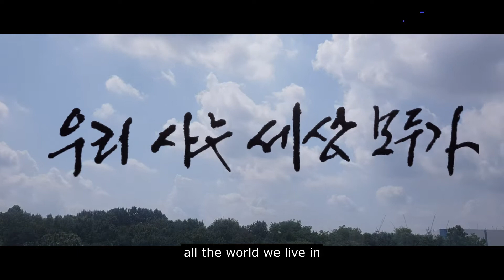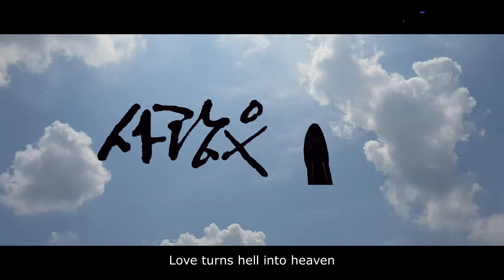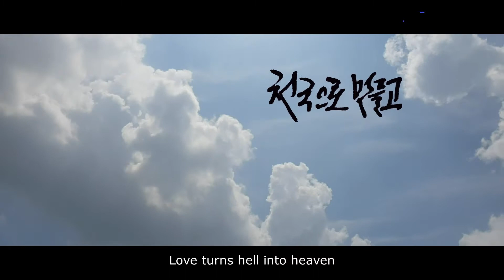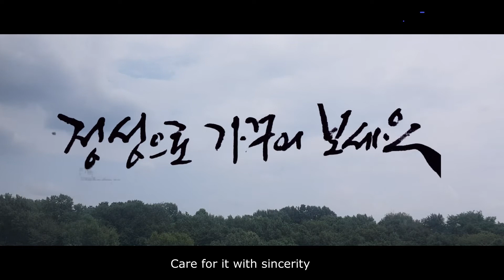나의 인생을 바꾸고 싶을땐 하루 10분 글씨쓰며 명상하기 사랑의 눈을 뜨세요 asmr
사랑의 마음으로(이슬기)

사랑의 마음으로 세상을 보면

우리 사는 세상 모두가 사랑으로 가득차고

사랑의 마음으로 사람들을 보면

오고 가는 사람 모두 사랑으로 출렁거려요.

사랑은 지옥도 천국으로 만들고

사랑은 눈보라도 꽃송이로 만들어요

외로운 사람 괴로운 사람

모두 모두 마음 속에

사랑의 씨앗을 뿌리고

정성으로 가꾸어 보세요.

외로움도 괴로움도 사라져요

사랑의 눈을 뜨세요

글씨 소재 도움 주시는 이슬기작가님 (별과목동) 링크